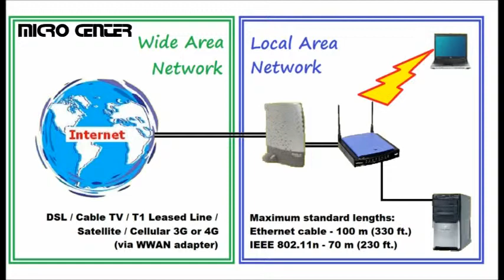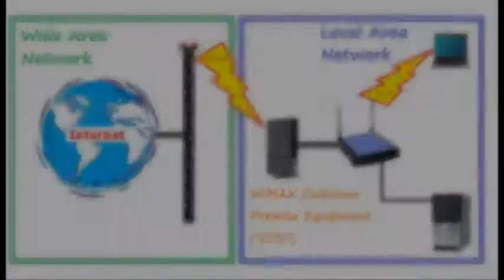Tech Support: Introduction to WiMAX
An introduction to WiMAX